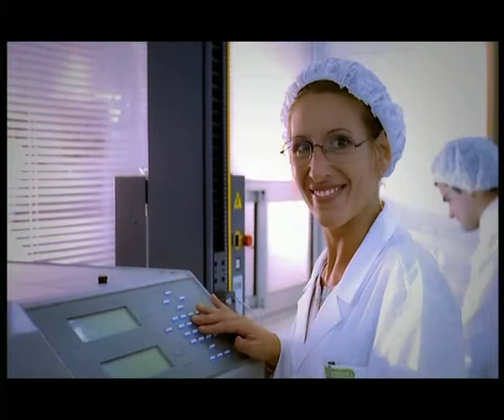gracias clarin ls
Ayudante de edición, operador de video, grabación de locución.